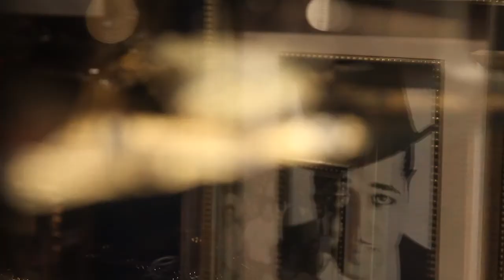Fashion Bomb TV Boutique Spotlight: Harlem Haberdashery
Chatting with Guy and Shay Wood and Kells Barnett about Harlem Haberdashery and 5001 Flavors Custom Clothier